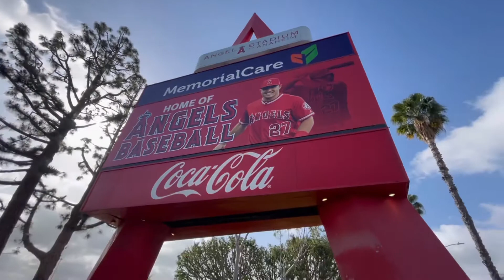Angels Stadium & Shopping On Our Way Back To Vegas | VLOG DAY 5